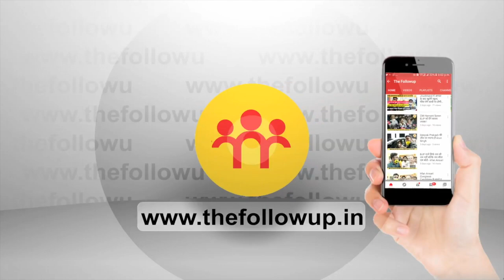"झारखंड में लुटेरों की सरकार है, लूटने के लिए ही मुख्यमंत्री ने भ्रष्ट अफसरों को पदस्थापित किया है"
झारखंड में लुटेरों की सरकार है, लूटने के लिए ही मुख्यमंत्री ने भ्रष्ट अफसरों को पदस्थापित किया हैः बाबूलाल